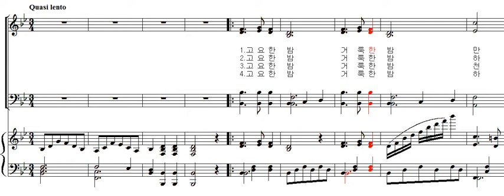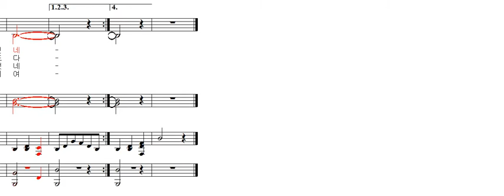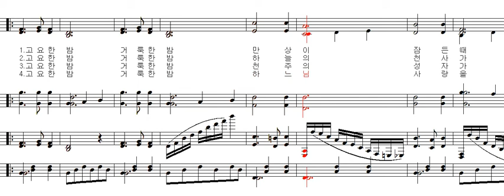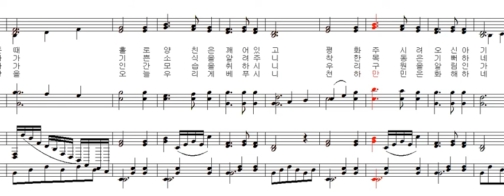가톨릭 성가 099 - 고요한 밤 거룩한 밤 (반주 포함)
가톨릭 성가 099 - Franz Gruber - 고요한 밤 거룩한 밤 (반주 포함)